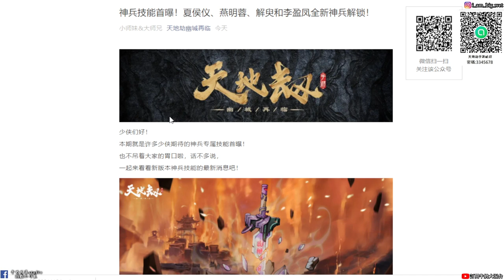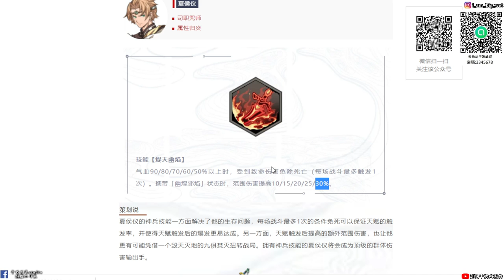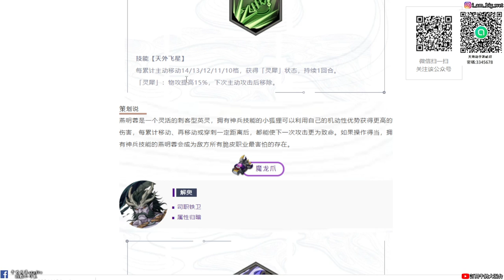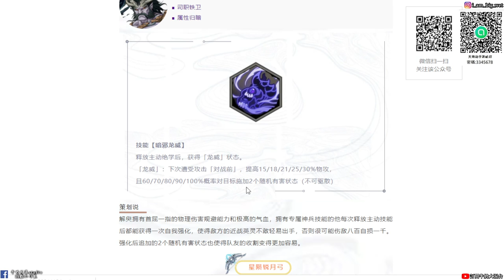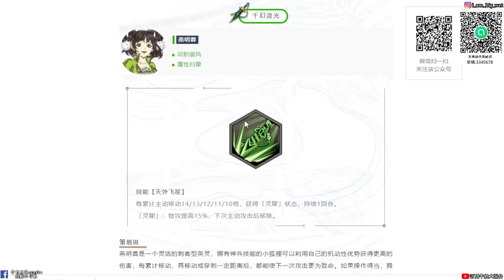【天地劫手遊】#2 神兵系統技能首曝|李盈鳳 射程+1、燕明蓉、黑龍、夏侯儀|牛奶大濕台|陸服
2.如果有喜歡天地劫手遊的朋友，可以加入大濕的LINE社群
密碼:3345678